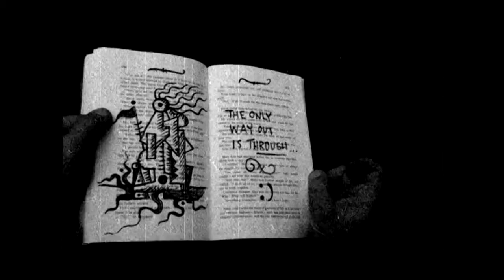Anything Box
In 2010 I was going through a FLU, and I was feeling a sort of depression. So what did I do? I decided to record a quick demo of a song whose work files were somehow destroyed.

Let’s get through all of this as one world in Art, Music, and Synthesis!